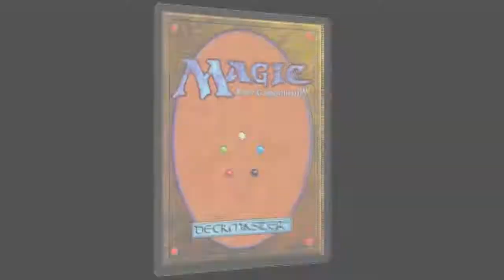Tomb Raider Ep. 17 - Start at the Crotch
Tom and I were always fans of the Tomb Raider series... So.. when a reboot of our beloved series came out we just had to LP it!

Tomb Raider
Playstation 3, Xbox 360, PC

Seriously... It makes shooting the machine gun easier.